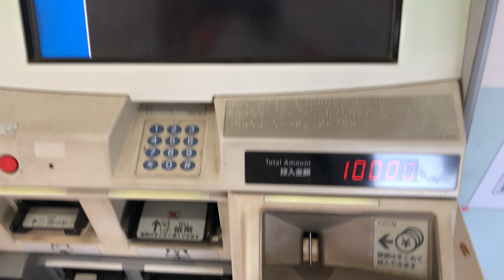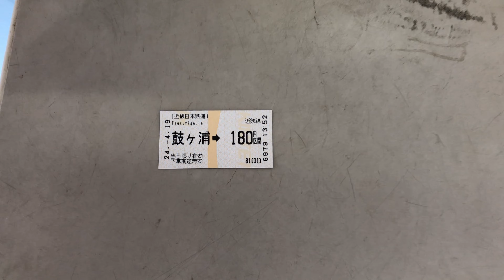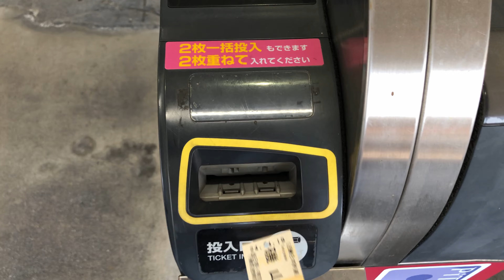【三重県 鈴鹿市】近畿日本鉄道 鼓ヶ浦駅（自動券売機 → 自動改札機）